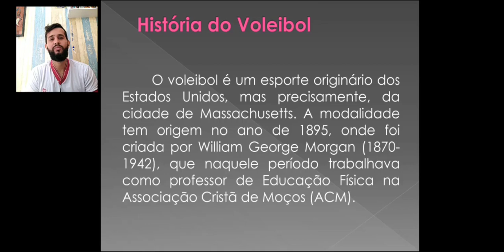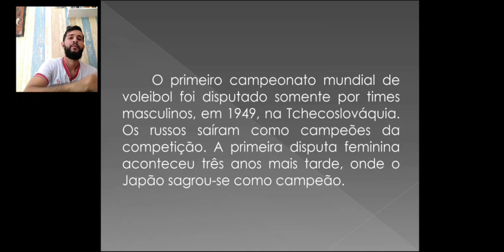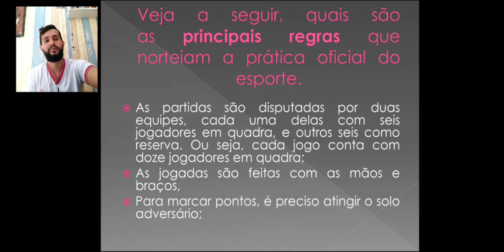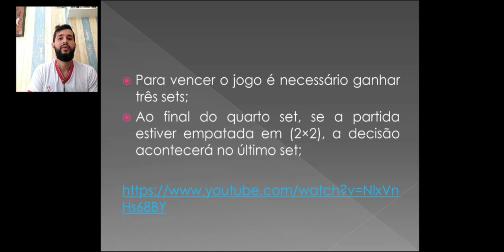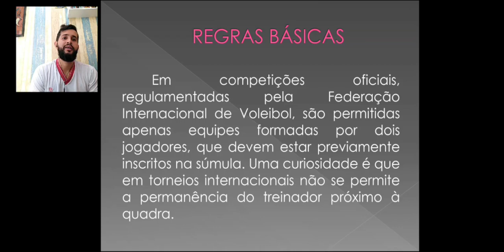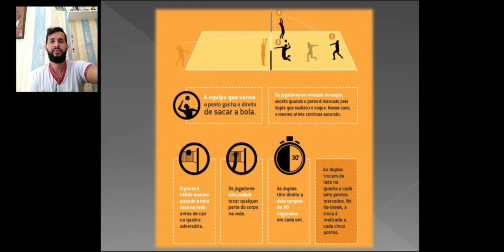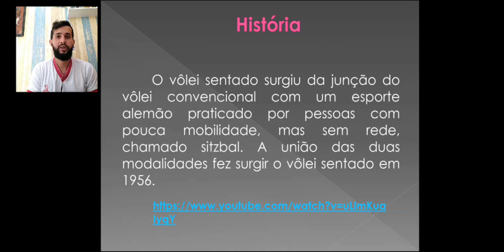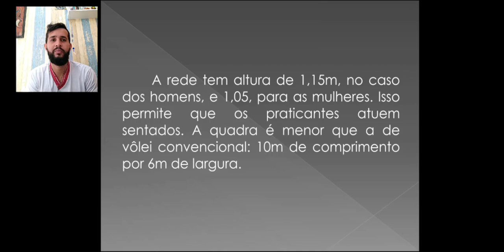EDUCAÇÃO FÍSICA - 7° ANO - AULA 8 - 2° BIM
Oitava aula de Educação Física no segundo bimestre